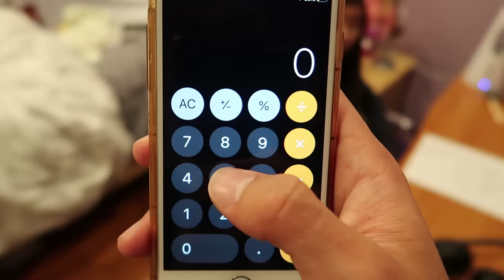ASIAN DAD | GING GING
From taking Ging Ging to the grocery store, to him being my roommate, Ging Ging now babysits my sister as I leave town for the first time ever. He's still a bit insane and definitely uses those asian parenting tactics. Watch him train Kaitlyn to become a doctor by playing piano and doing lots of homework.

Ging Ging's Instagram: @itmegingging